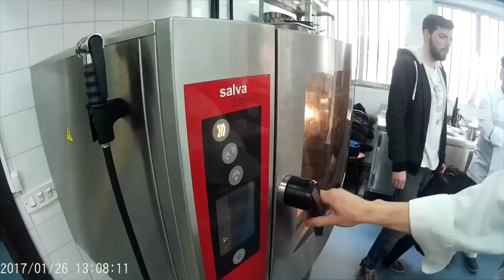Raul Terrés Rodríguez - V Premio Promesas de la alta cocina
Os presentamos la receta “Tres de conejo con tubérculos y alcachofas de la huerta” de Raul Terrés Rodríguez, alumno del I.E.S Alpajés (Madrid)